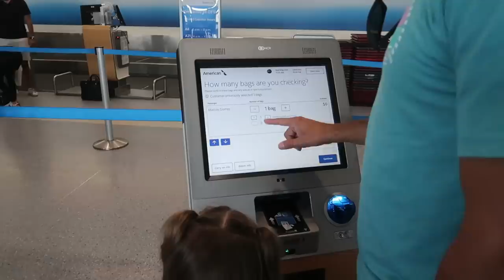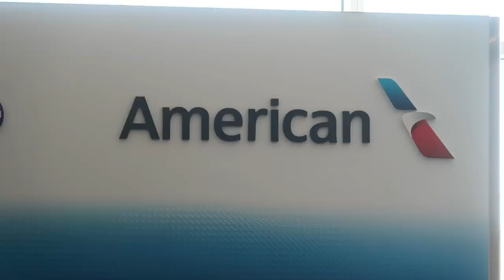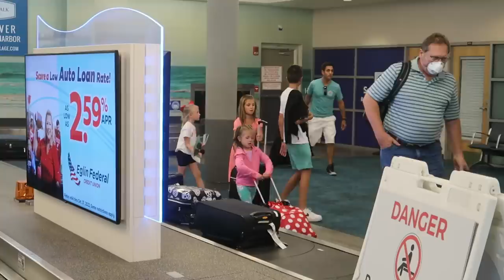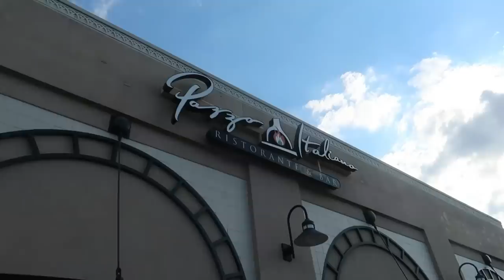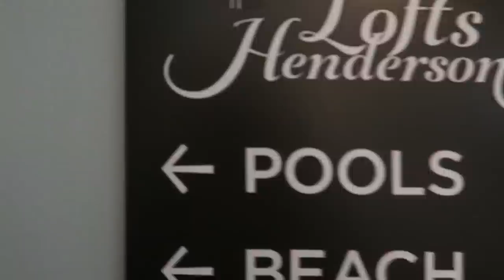WE BARELY BEAT the HURRICANE to FLORIDA! | DESTIN FLORIDA FAMILY VACATION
Note: this footage was recorded 1 week prior to Hurricane Ian making landfall.